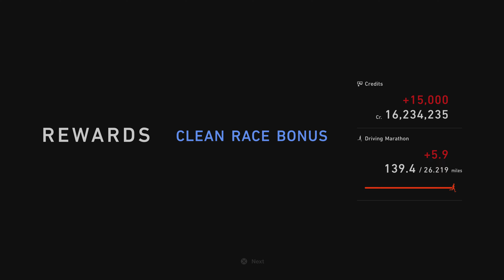Tokyo Highway Parade / 1997 Toyota Supra RZ | Gran Turismo 7 PS5